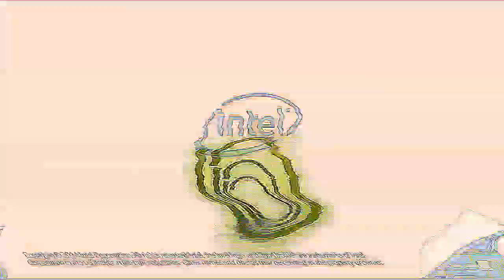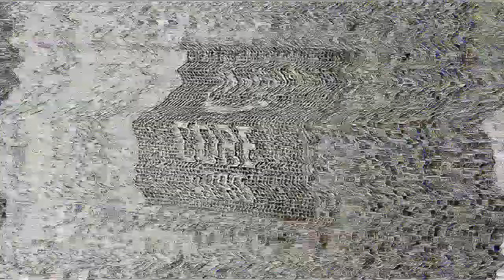18 Intel Animations in M.A.D. Combo